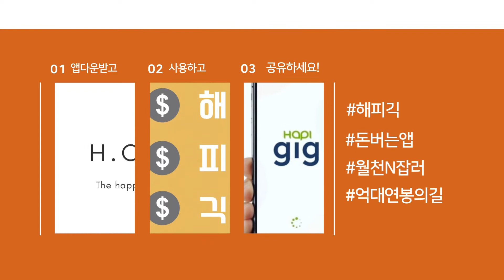해피긱 월천N잡러 억대연봉의길 긱네버패밀리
📢 더 많은 유용한 정보를 얻을 수 있습니다

         아래 링크 클릭~  클릭~

   🎁 긱네버패밀리 [공식방] 🎁

   🎁 긱네버패밀리 [인스타그램 공식계정] 🎁
팔로우 하시면 다양한 혜택을 받으실 수 있습니다